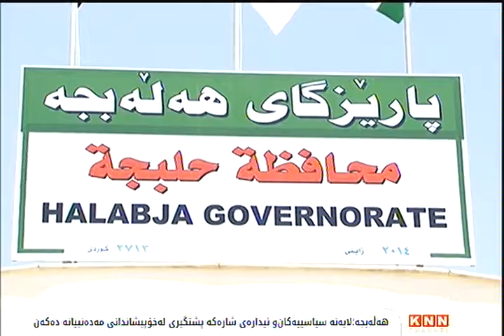له‌ هه‌ڵه‌بجه‌‌و گه‌رمیان‌و سه‌یدسادق؛ خۆپیشاندانه‌كه‌ی‌ سبه‌ینێ‌ تاوتوێده‌كرێت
ئیداره‌ی‌ پارێزگای‌ هه‌ڵه‌بجه‌‌و ئیداره‌ی‌ گه‌رمیان‌و قه‌زای‌ سه‌یدسادق، له‌گه‌ڵ لایه‌نه‌ سیاسییه‌كانی‌ ناوچه‌كه‌دا گفتوگۆ له‌ باره‌ی‌ خۆپیشاندانه‌كانی‌ ڕۆژی‌ 27ی‌ مانگه‌‌وه‌ ده‌كه‌ن، هۆشداریش ده‌ده‌ن له‌به‌لاڕێدابردنی‌ ئامانجی‌ خۆپیشانده‌ران.

په‌یامنێری‌ KNN له‌ شاری‌ هه‌ڵه‌بجه‌, ڕایگه‌یاند: سه‌رله‌به‌یانی‌ ئه‌مڕۆ له‌ بینای‌ پارێزگای‌ شاره‌كه‌‌و به‌ ئاماده‌بونی‌ پارێزگار‌و جێگره‌كانی‌‌و هه‌شت لایه‌نی‌ سیاسی‌‌و ده‌زگا ئه‌منیه‌كانی‌ سنووره‌كه‌, به‌ ئامانجی‌ پاراستنی‌ ڕه‌وشی‌ ئه‌منی‌ شاره‌كه‌‌و هێوركردنه‌وه‌ی‌ دۆخی‌ ئاڵۆزی‌ ناوچه‌كه‌ له‌ كاتی‌ خۆپیشاندانه‌كانی‌ ڕۆژی‌ 27ی‌ مانگدا كۆبوونه‌وه‌.